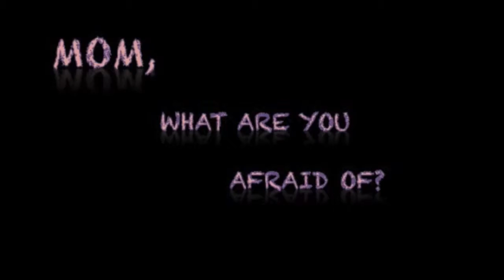Dear Sons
This video, created with iMovie, is about my relationship with my two sons--sharing my fears, my encouragement and my love for them.

For additional information about this project, including complete citations and creative rights for all media used to create this video, please visit my Digital Storytelling Portfolio

This project was completed by Tawnya Smith for Digital Storytelling, Winter-Mini 2015, Texas A&M-Commerce, a graduate-level course taught by Dr. Shannon Carter